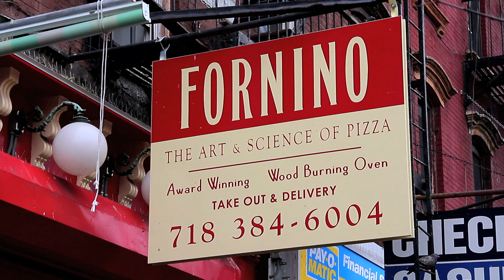^MuniNYC - Bedford Avenue & North 7th Street (Williamsburg, Brooklyn 11211)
Bedford Ave (L)

By far the most popular subway stop on MuniMeter.com!  I love Williamsburg because of the different vibe.  Also, the restaurants and apartments and stores just have so much more space.  I will live there one day, even if vicariously through another.

Crif Dogs
Fornino: The Art & Science of Pizza
Greenpoint Tavern
Bagel Smith Hand Crafted Bagels
Saksuka Turkish Mediterranean Grill
Tasti D-Lite Sweets Shop
Brooklyn Yes Deli
S&B Restaurant
New York Muffins
Veracruz Mexican Corporation
Mizu Japanese Cuisine
Spikehill Williamsburg
Charleston
Brooklyn Industries
El Beit Cafe & Espresso Bar
Radish Prepared Foods
New York Martial Arts Academy
Pop's Chees Steaks & Burgers
Northside Bakery
MNS Real Impact Real Estate
Vinnie's Pizzeria
Kasia's Restaurant
Vittoria Cafe
Peter's Since 1969
The Meatball Shop
Anna Maria Pizza & Pasta
Ella Cafe
Local Vietnamese Sandwich Shop
North 7th Street Market
Joe's Busy Corner
El Almacen Cafe & Restaurant
Acqua Santa
Swedish Espresso Bar & Coffee Shop
Oasis Williamsburg Falafel & Shawarma
Williamsburg Realty

03_15_12_L Train_1_Bedford Ave